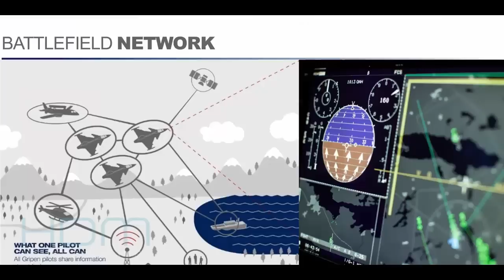Meet the Saab JAS-39E Gripen: The World's Most Powerful Fighter Jet (You Never Heard Of)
In late January, the Saab JAS-39E Gripen arrived in Finland, for its flight evaluation as part of the “HX Challenge,” Finland’s search, for its next fighter aircraft to augment, and slowly replace its fleet of F/A-18C/D Hornets.

Saab’s offering, as some commentators have remarked, is the last “eurocanard” to be evaluated in the HX program. It also comes “bundled” with the GlobalEye Airborne Early Warning and Control (AEW&C) aircraft, which Saab markets as a force multiplier for the Gripen.

The complete systems, maintenance, and aircraft package that the Saab is selling has many potential bonuses, for its potential selection as the HX aircraft, since Finland is looking for substantial domestic repair capability, and possible technology transfer.

If more systems are sold, it could mean more technology is transferred, leading to further potential development of Finnish industry.

Despite the requirement in the HX program, Finnish industry seems pretty lukewarm to the idea, of producing Gripen parts domestically. However, Saab has pushed the idea pretty hard, stating that some Patria plants could even produce, and overhaul engines domestically.

Another interesting aspect of the Gripen offer is, the inclusion of dedicated electronic warfare pods in addition to the Gripen’s already supposedly formidable on-board jamming capabilities. This, in Saab’s words, is “probably the most advanced EW suite” carried by a fighter, which would make the Gripen a considerable asset for Suppression or Destruction of Enemy Air Defense (SEAD/DEAD) missions. However, Boeing is including a dedicated and proven electronic warfare aircraft, the EA-18G Growler in its HX program bid, so the JAS-39, while possibly formidable is outclassed in that aspect.